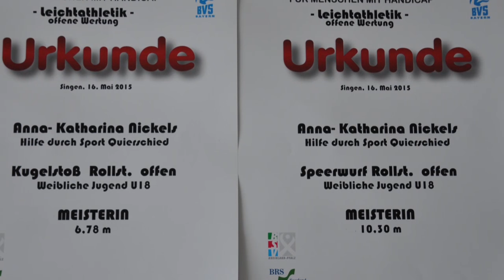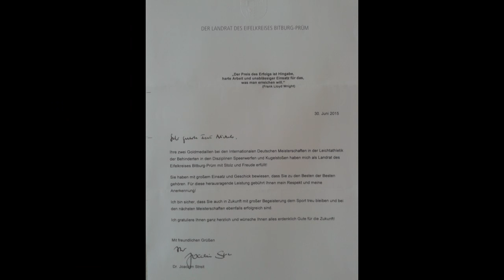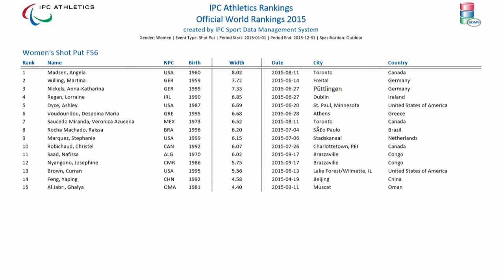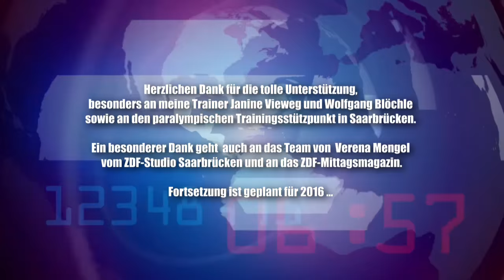Anni Nickels Leichtathletik 2015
Die 16-jährige Anni Nickels ist eine erfolgreiche Rollstuhlsportlerin. Im Jahr 2013 begann sie in der Leichtathletik zunächst mit dem Rennrollstuhlfahren. Schnell erkannte Diplomsportlehrer  Wolfgang Blöchle (Landestrainer Rollstuhl-Leichtathletik am paralympischen Trainingsstützpunkt in Saarbrücken) ihr Talent für die Wurfdisziplinen. Mittlerweile arbeitet Anni in Saarbrücken intensiv mit ihrer Trainerin Janine Vieweg an der sportlichen Weiterentwicklung. Der Film zeigt die leichtathletischen Highlights des Jahres 2015 von Anni Nickels.